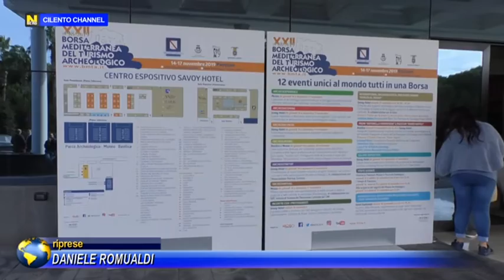CAPACCIO, BMTA, ALFIERI -PAESTUM, EREDITA' DI STORIA E BELLEZZA CHE CI HA RESO NOTI NEL MONDO.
CAPACCIO PAESTUM, BMTA, ALFIERI -PAESTUM, EREDITA' DI STORIA E BELLEZZA CHE CI HA RESO NOTI NEL MONDO.